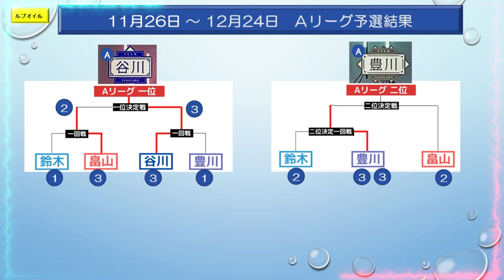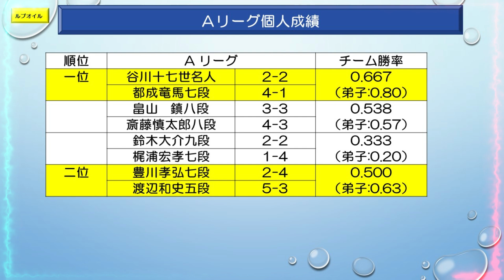閑話（特別編㊴1）藤井聡太ファイナルアンサー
ABEMA師弟トーナメント202２のＡリーグの予選が終了しました。この結果についての内容です。予想外の結果でした。